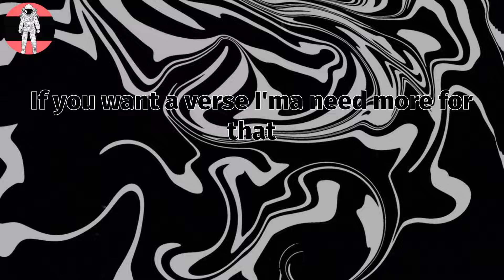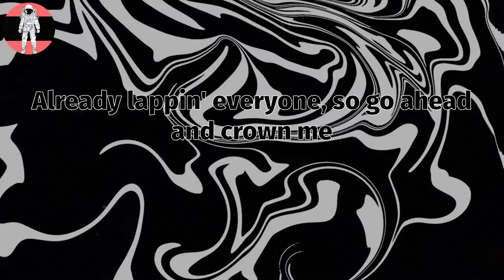Josh A - DRIFT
DRIFT Lyrics:
I'm really doin' this myself
Don't need nobody, don't need help
And buddy, you ain't been through hell and back
It's funny, you ain't dealt with that
You actin' up on every track
You lyin' you ain't sellin' that
You're pretty good at actin' man
You should get an award for that
Don't tour for racks, it's not about the money
Don't perform for that, I focus on my artistry
Unlike the one's I'm soarin' past
I'm hoardin' bags
If you want a verse I'ma need more for that
I'm scammin' trash rappers
Man, they might take me me to court for that
Yeah, I did this independent
No percentage
I feel like a menace
Labels tellin' you to dance and reinvent your image
After that it still flops
Now you're on the choppin' block
It's so funny watch 'em changin'
Day to day they see my album drop
Killin' everyone, yeah, you know I'm feelin' righteous
I got hella range, yeah, you know my music timeless
I just rule the game, got me feelin' like a tyrant
Death sentence, if you try to crush me
Ride the lightnin'
Yeah, yeah, yeah, yeah
Started this, I don't need nothin'
I'm always ahead of my time
'Cause nobody really doin' this like me
Wanna bite my team
But no matter how hard you try you won't be me
Won't be seen
Everybody talk too much, but I don't really see them eat
This whole industry fake, I'm never trustin' anybody
Yeah, I made some millions, you ain't even heard about me
Fake ones cross me, now they fallin' off without me
Brushin' off opinions, but I love it when they doubt me
Already lappin' everyone, so go ahead and crown me